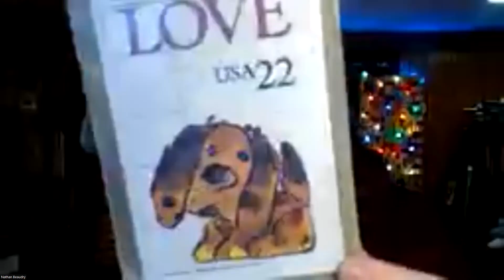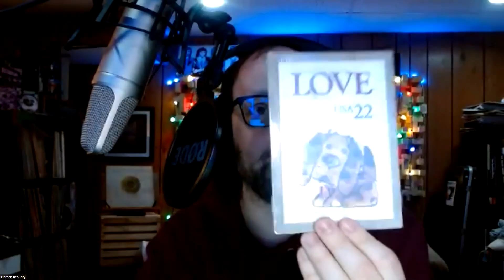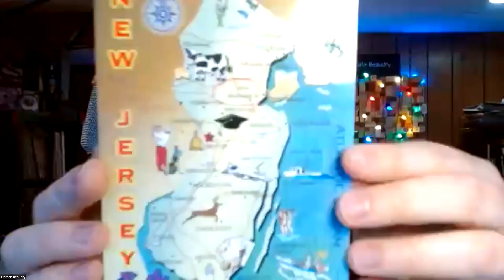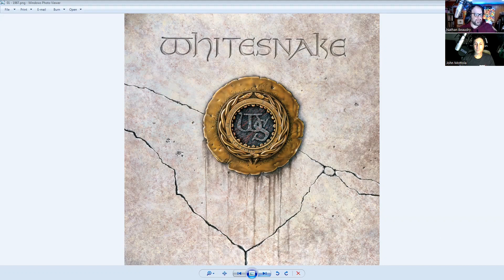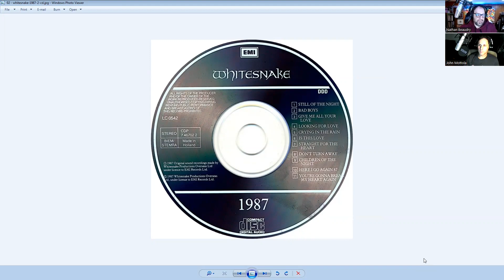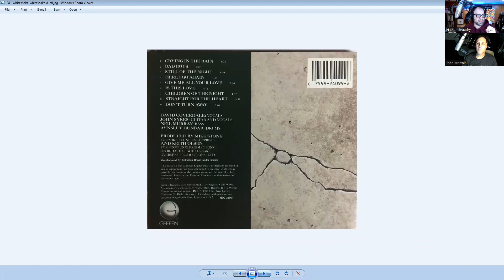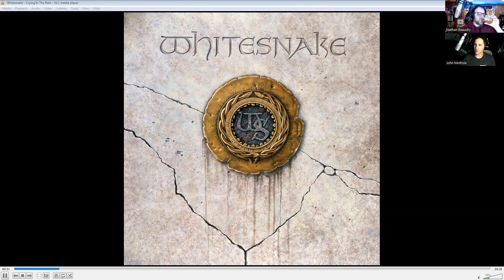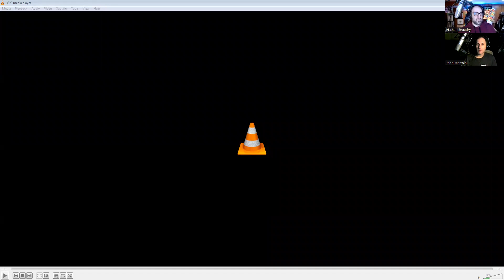Episode #203 – Whitesnake – 1987 (Part 1)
Deep purple, jon lord, ritchie blackmore, ian paice, rod evans, nick simper, ian gillan, roger glover, david coverdale, glenn hughes, tommy bolin, joe lynn turner, joe satriani, steve morse, don airey, simon mcbride